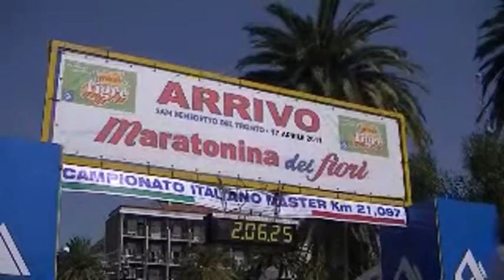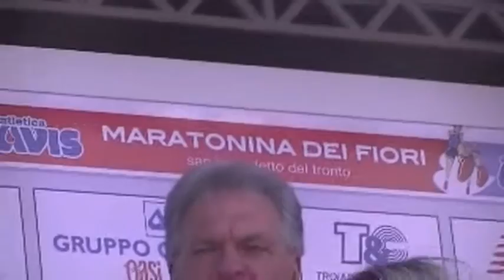Maratonina dei Fiori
Maratonina dei Fiori San Benedetto del Tronto